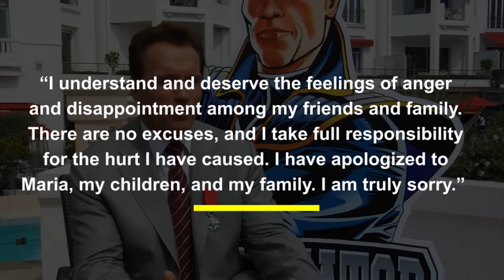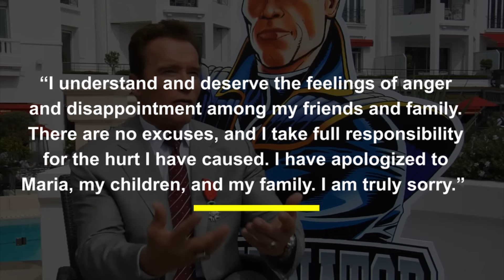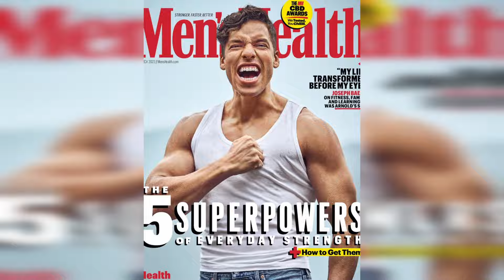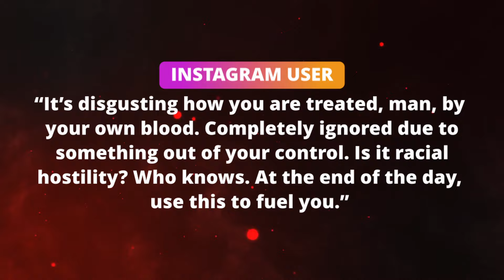Remember The SECRET Child Arnold Schwarzenegger Had With The Housekeeper? He Looks Now Just Like Him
Everyone knows Arnold Schwarzenegger as one of the most famous actors of the 90s. He was married to Maria Shriver for 25 years, but in 2011, it was revealed that he had a secret son with the family’s housekeeper, which shocked the whole world. This scandal not only ended his marriage but also put his career and reputation at risk. Now, that once-secret son is 26 years old—and he looks exactly like his father. How is his relationship with Arnold and his half-siblings today? Has he been accepted by the rest of the family? And what has her life been like after such a public scandal? ?